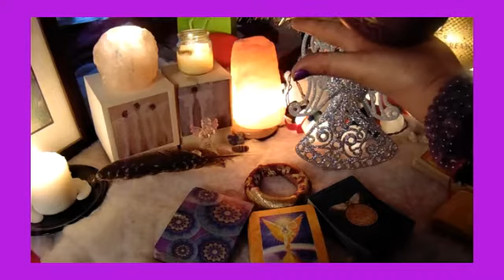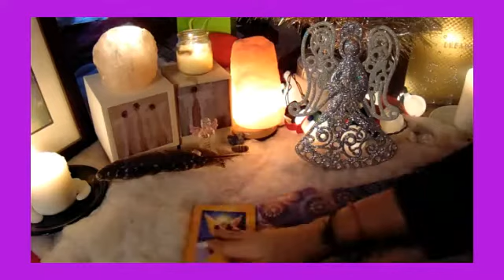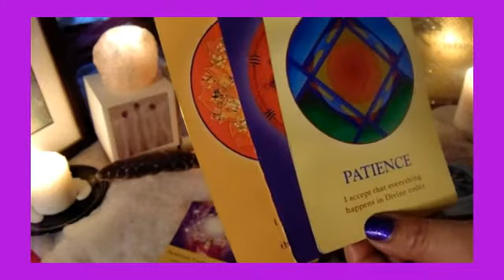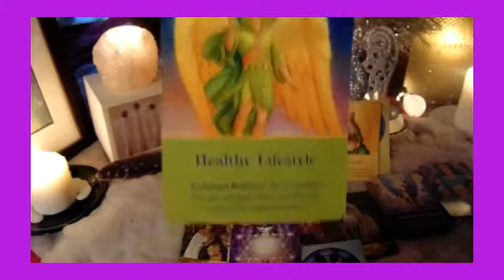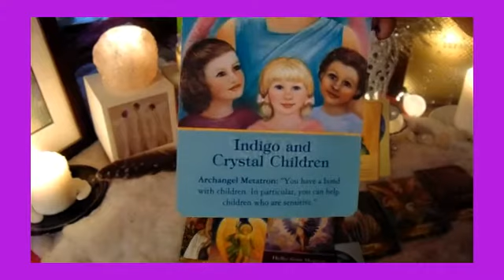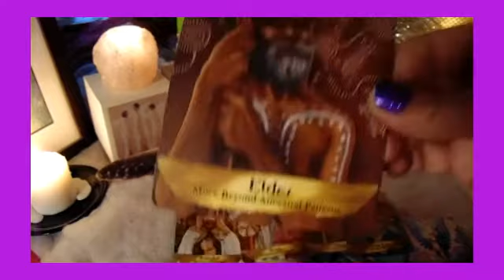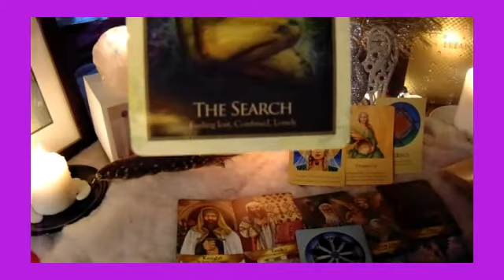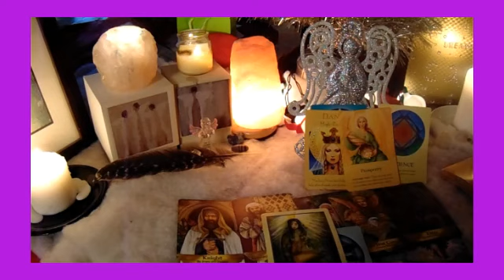Cancer General Reading Dec. 16th-31st 2018!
Cancer going into 2019 with Patience leading to Prosperity!

MERRY CHRISTMAS!        HAPPY NEW YEAR'S!

Personal Readings:  $15/ 15 mins   $25/ 30 mins  $100/ 1 Hour

$CashTag: $Ms Arketha

Whats App code: 755279

-Or- Hit me up on YouTube